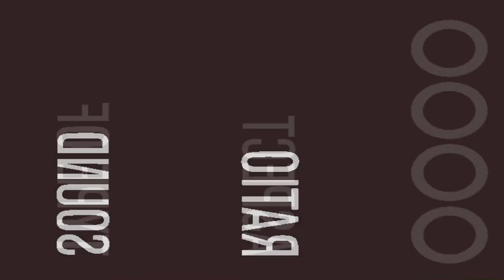Dee @18 Pre-Debut AVP